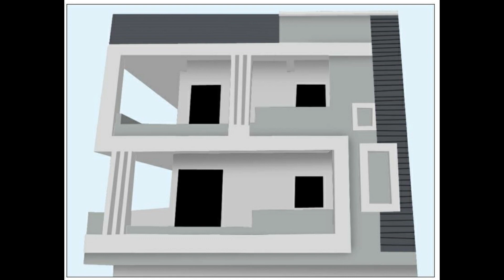TOP 50 colour combination | exterior house colour combination | front house colour combination